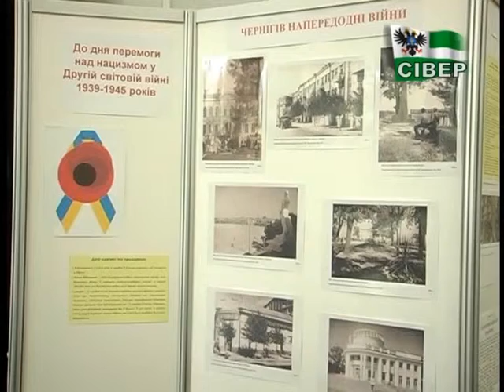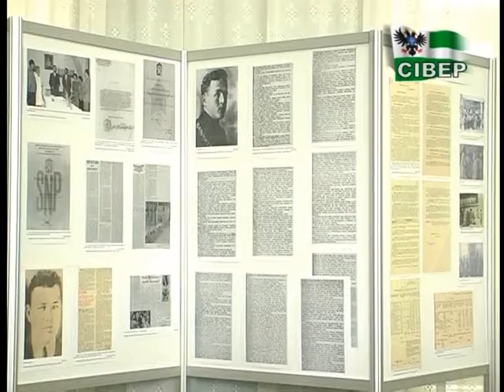Виставка в архіві до Дня пам’яті і примирення